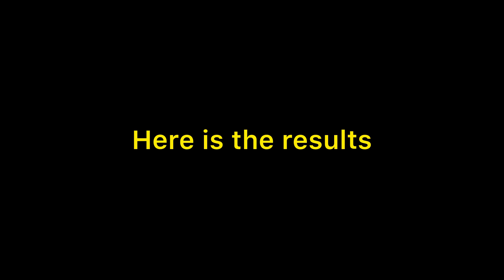How to make AI HOME CLEANING BOT | RRX TECHBOX | ARDUINO APPLICATION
**Title: How to Make an AI Home Cleaning Bot | RRX TECHBOX | Arduino Application**

**Description:**

Welcome to RRX TECHBOX! 🤖 In today's exciting project, we're diving into the world of robotics and AI to create our very own home cleaning bot using Arduino. If you've ever dreamed of building a smart robot to help with your household chores, this video is for you!

### What to Expect:

- **Introduction to the Project:** Learn about the concept of an AI home cleaning bot, including the goals and features we aim to achieve. We'll discuss the components and tools needed to get started.
- **Parts and Materials:** A detailed list of all the components required for this project, including the Arduino board, motors, sensors, and additional materials like chassis and cleaning brushes.
- **Building the Hardware:** Step-by-step instructions on assembling the bot's hardware. From attaching the motors to setting up the chassis and integrating the sensors, we’ll guide you through the entire process.
- **Programming the Arduino:** Learn how to program your Arduino to control the cleaning bot. We’ll cover the basics of writing and uploading the code, as well as implementing algorithms for navigation and cleaning.
- **Integrating AI Features:** Discover how to add AI capabilities to your bot using machine learning. We’ll show you how to train your bot to recognize obstacles and optimize its cleaning path.
- **Testing and Troubleshooting:** Watch as we test the cleaning bot in a real-world environment. We'll address common issues and provide troubleshooting tips to ensure your bot runs smoothly.
- **Enhancements and Upgrades:** Explore ideas for further improving your cleaning bot, such as adding advanced sensors, voice control, or remote monitoring.

### Why Watch RRX TECHBOX?

If you're passionate about robotics, DIY projects, or smart home technology, this video is perfect for you. At RRX TECHBOX, we provide detailed guides and practical insights to help you create innovative tech projects from scratch.

Get ready to automate your cleaning chores with cutting-edge tech! 🚀